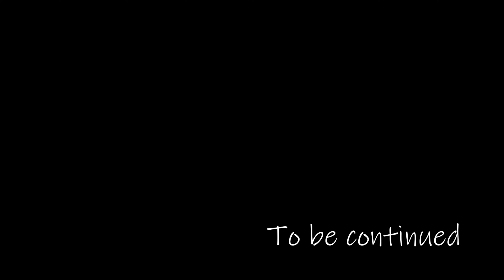Козастри - Ми на Марсі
Яке воно, життя на Марсі?

Автор і виконавець: @iamnaoru
Відео: @hopemiku
Тюн: @delvirta